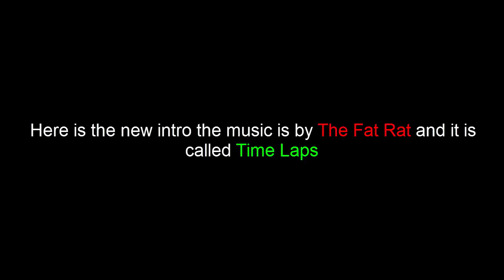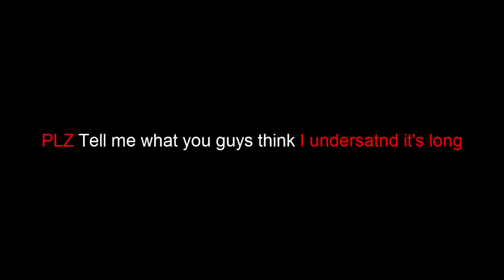Blog (8) New Intro?!?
Background music;
Cute